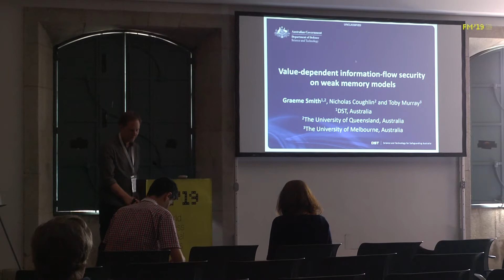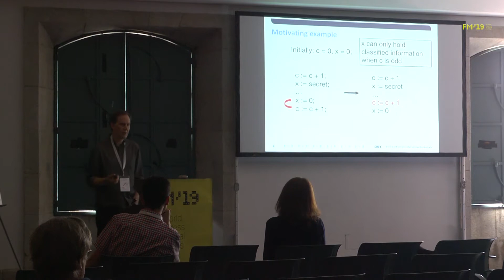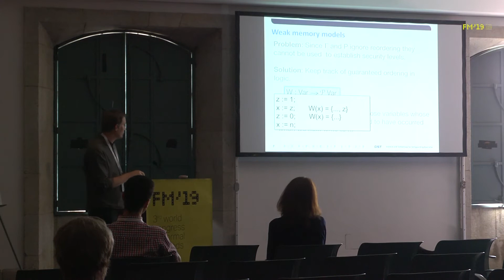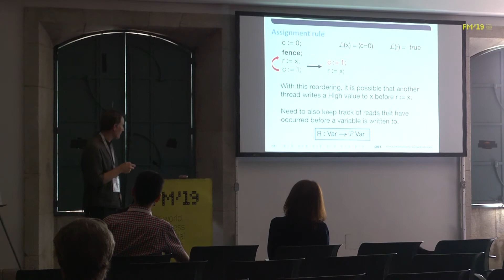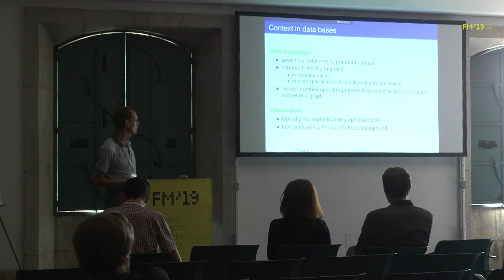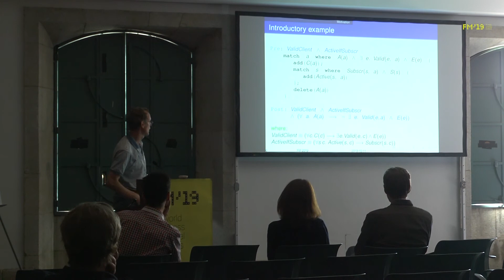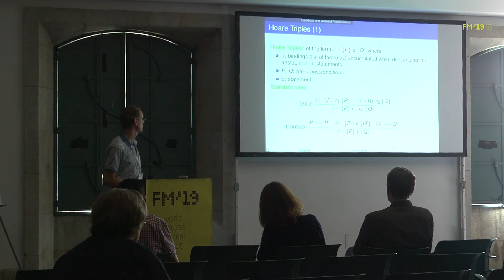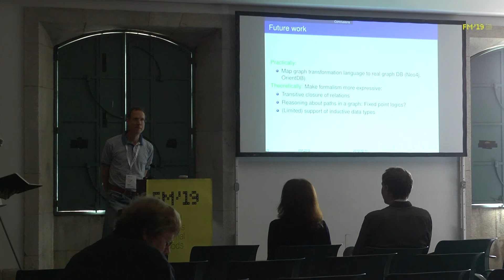FM Symposium | Session 12A: Reasoning Techniques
Chair: Joao F. Ferreira
Speakers:
Graeme Smith, Nicholas Coughlin and Toby Murray
Jon Haël Brenas, Rachid Echahed and Martin Strecker
Session 12A: Reasoning Techniques